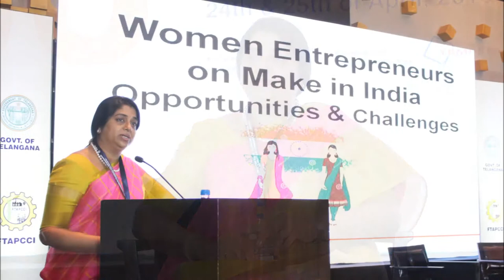Sailaja Kiran At Make In India National Seminar - Hybiz.tv